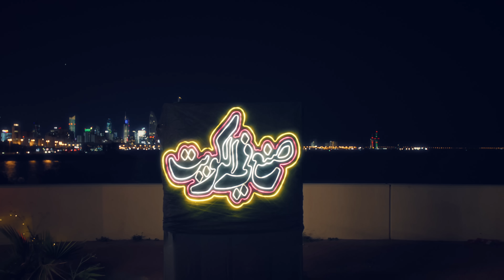صنع في الكويت العيد الوطني 2024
بمناسبة الاعياد الوطنية الكويتية KATWEEL PRODUCTIONS تقدم اغنية صنع في الكويت

غناء ابطال مسرحية  صنع في الكويت 🇰🇼

كلمات والحان  ؛ عبدالسلام محمد
توزيع ؛ طلال العيدان
مكس ماستر ؛ صهيب العوضي
اخراج الكليب : عبدالله عبدالرضا
إنتاج : KATWEEL PRODUCTIONS

مخرج المسرحية : شملان النصار
تأليف المسرحية : جاسم الجلاهمه

مدير تصوير : فيكان جليكان
مخرج منفذ الكليب ناصر السعيدي
مونتاج : ادهم محمد
فوكس : عادل عدلي
ستدي كام : ميدو
مصمم الاستعراض : عبدالرزاق (ZOOKIE)
ستايلست : د.علي بن حسين
ارت دايركتر : احمد السلمان
مدير انتاج : سعد المرزوق
ميك اب وشعر : سلوى الفرج
اشراف عام : حسن السلمان